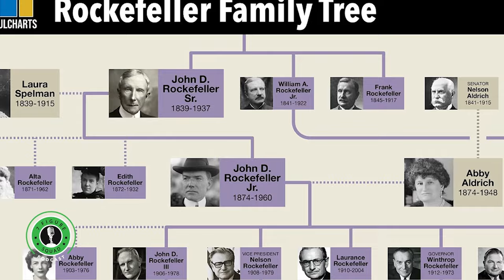Anderson Cooper is a Vanderbilt Descendent?!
In this clip from 7 Figure Squad Podcast, I react to Anderson Cooper being a Vanderbilt descendent.